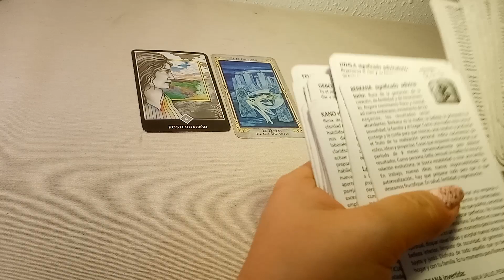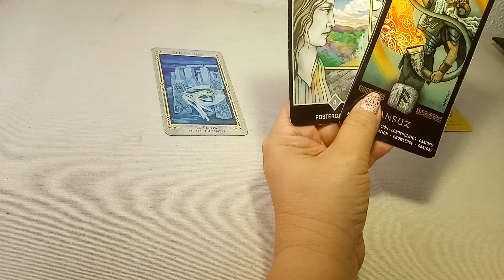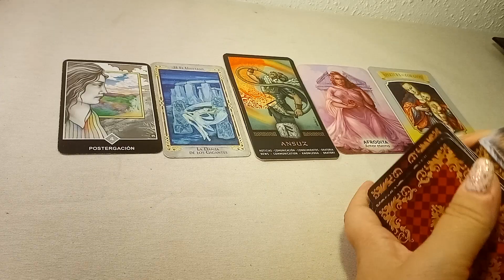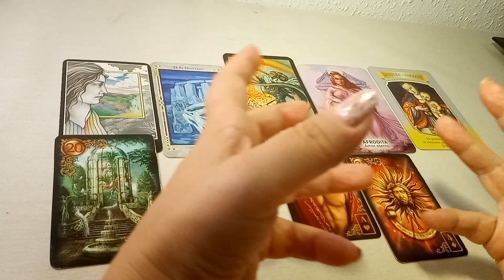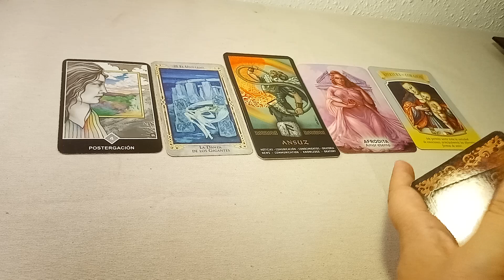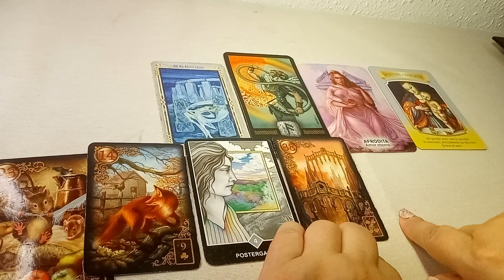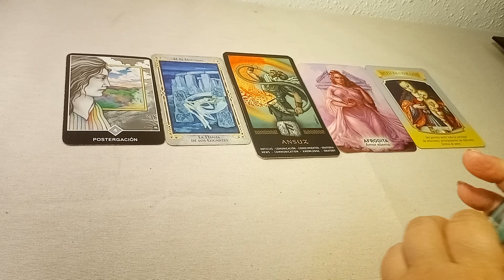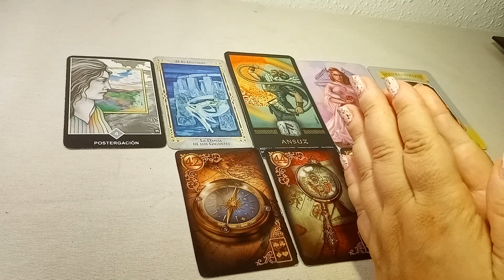🐍 SERPIENTE 🐍 A PARTIR DEL 14 DE AGOSTO 2023. PREDICCIONES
HOROSCOPO CHINO.
FECHAS DEL AÑO DE   NACIMIENTO
SERPIENTE  🐍
TIERRA: 1929 Y 1989
METAL:  1941 Y 2001
FUEGO:   1977 Y 2037
AGUA: 1953 Y 2013
MADERA:1965 Y 2025
TE COMPARTO ESTE ENLACE DE UNA CHICA QUE ENSEÑA HACER SANACIONES.
ELLA LO HACE GRATUITO
ENLACE 👇